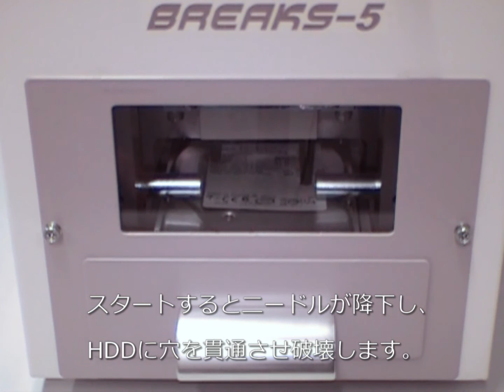BREAKS-5 - ハードディスク物理破壊マシン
穴を開けて物理的に破壊するハードディスク物理破壊マシン「BREAKS-5」
簡単操作で誰にでも短時間でハードディスクを貫通破壊します。
安全設計なので、女性の方でも簡単にご使用になれます。

[製品概要]
■2.5inchハードディスクと3.5inchハードディスクに対応。
30mmの厚型ハードディスクにも対応。
■連続使用が可能。
■取り付け治具採用により、位置を固定するため、操作ミスがありません。
■安全装置を取り付けているので、ハードディスクを奥まで入れた状態でないと稼動しません。
■緊急停止ボタンを装備した安全設計。基準位置への復帰も簡単。
■取っ手付きで持ち運びも便利です。
■作業油などの油類を使わないモーター駆動のため、静音でメンテも簡単。